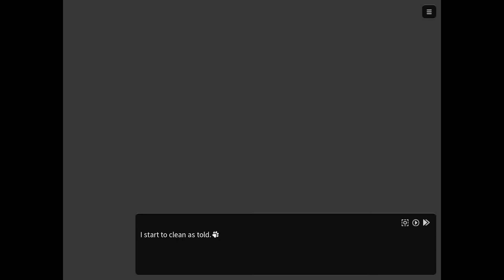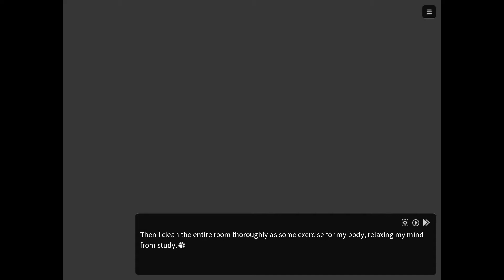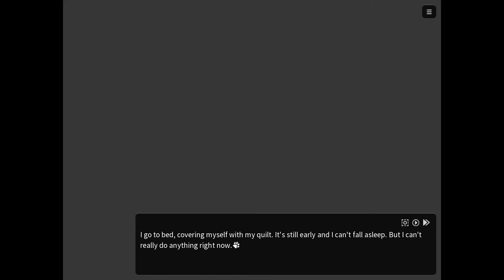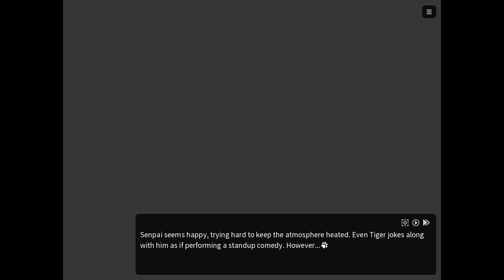Let's Play | Nekojishi - Part 9 - Senpai Pulls Away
~~Game Description~~
Ever dreamed about having furry beast men hanging around with you? What if they are gods in your childhood bedtime stories? This visual novel gives you a chance to play a young man whose dream has come true, but also gets him deeply involved in the consequences.
Although he was born within a religious family, college student Lin Tian-Liao has never thought about meeting three feline spirits.

It's never bad to have three lovely guys around, but life must be going on. Knowing his humdrum life has gone forever, Liao still don't know what his future holds. However, his story with three big cats has already began.

With his third eye accidentally opened, Liao can now see spirits that used to be invisible to him. However, their requests force Liao to decide for his future life. Lin Hu, the tiger patron god of Lin family wants Liao to go back home after his graduation. Likulau, a clouded leopard spirit from an Aboriginal Taiwanese tribe finds Liao is a good candidate for the tribe oracle. And Yan Shu-Chi, who is a colleague of Liao but now being possessed by a leopard cat spirit, is trying to get help from Liao to rejuvenate a countryside temple. Before Liao could understand what’s going on, his brand new daily life is already on the track.

Surprisingly, these gods appear from nowhere are not fuddy-daddy as Liao thought, letting him rethink the positive side of folk belief in the modern society. However, his course schedule doesn’t allow him to thoroughly interpret the traditional culture, and now it’s time for you to help him getting his decision.

The story of Nekojishi contains same gender romance plots.